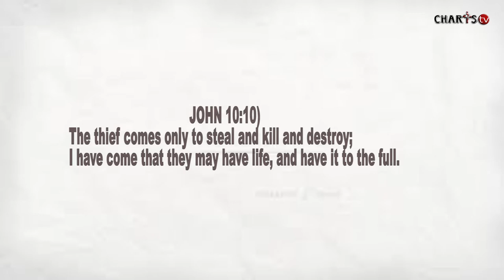Grace that Opens Doors//APOSTLE J.B MAKANANISA